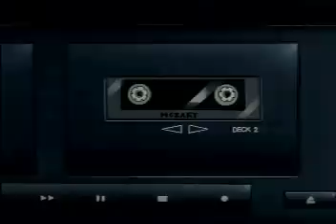The Silent Service